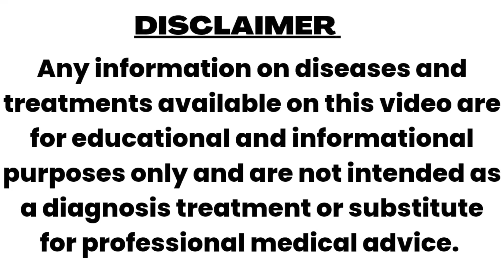FAIRNESS CREAM FOR MEN । पुरुषों के लिए त्वचा को साफ करने की क्रीम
Regards
Dr.Nishant bhatia
B.H.M.S.,Bsc.(microbiology),Dph,MSW